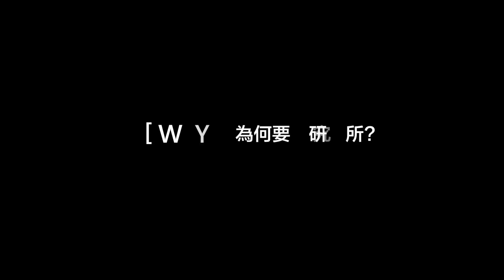【Cheers研究所指南】台大電機系教授葉丙成、饒舌歌手熊仔專訪影音搶先看！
不管是以「數學機率課」登上全球著名的Coursera線上開放課程教學平台，還是獨門設計的體驗式簡報教學，台灣大學電機工程學系教授#葉丙成，從外型到思維，都是「創新」、「翻轉」的代表。致力打破刻板框架他，去年多了一個新的紀錄──演講內容變成饒舌歌曲的副歌。

這首歌曲‹信›收錄在饒舌歌手#熊仔（本名#熊信寬）的首張專輯《無限》當中。仍在國立臺灣大學攻讀電信工程學研究所的熊仔，今年風光入圍金曲獎最佳新人與最佳專輯兩項大獎，從電機領域跨界音樂創作，首張專輯談的正是念碩士期間對夢想與現實的思考。

在Cheers邀請下，葉丙成╳熊仔師生兩人首度對談，回首校園時光，分享如何從課堂內外，找到自己的熱忱與志向。更多完整報導請見《Cheers2017年最佳研究所指南》。

採訪｜楊倩蓉、林若寧
平面攝影｜廖祐瑲
影像攝影｜廖祐瑲
剪接動畫｜李軒
影音企劃｜溫典寰